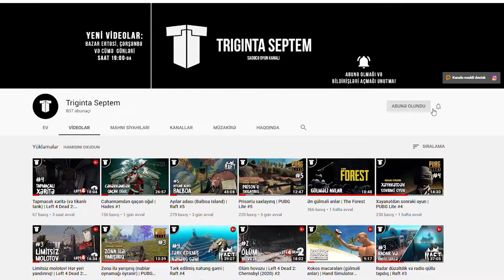DOSTA XƏYANƏT | RISK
Uzun müddətli tələblərdən sonra Septem "Risk" oyununu oynamağa razılaşdı... Oyun əvvəldə sakit başlasa da, sona yaxın gözlənilməz zərbələr və xəyanət dolu macəra yaşadıq